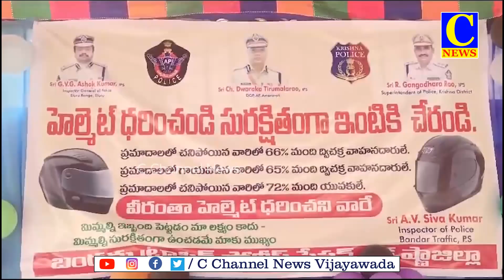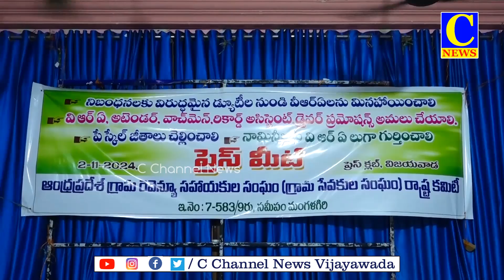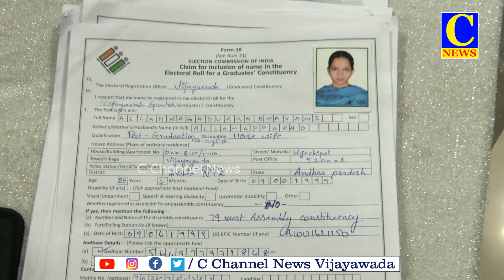02-11-2024 EVENING NEWS PART 2